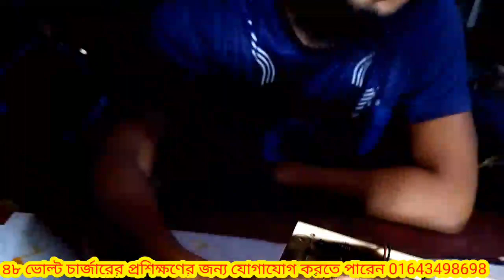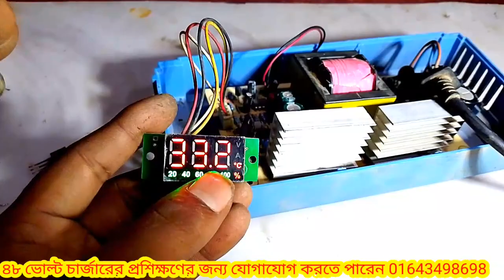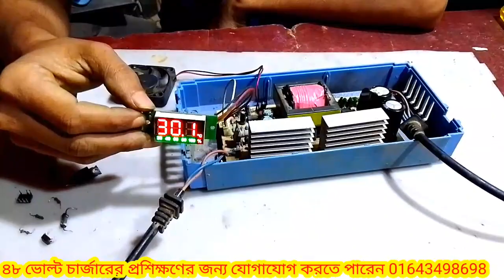easy bike charger repair 48 ভোল্ট চার্জার মেরামত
অটোরিকশা চার্জার মেরামত